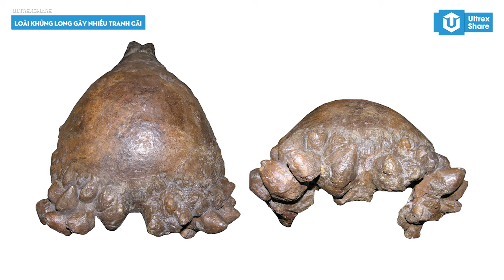PACHYCEPHALOSAURUS – GÃ ĐẦU BÚA HIẾU CHIẾN gây nhiều TRANH CÃI | HỒ SƠ KHỦNG LONG S16 | ULTREXSHARE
Pachycephalosaurus, một loài khủng long kỳ lạ khi sở hữu một món vũ khí vô cùng lợi hại nhưng mỗi khi sử dụng lại có thể gây ra những tổn thương nặng nề cho chính bản thân chúng. Vậy món vũ khí đó là gì? Hãy cùng UltrexShare tìm hiểu về một trong những loài khủng long thú vị bậc nhất đã tồn tại đến những ngày tháng cuối cùng của kỷ nguyên khủng long nhá, chào mừng các bạn đã quay trở lại với Hồ Sơ Khủng Long số 16, Pachycephalosaurus – gã đầu búa hiếu chiến gây nhiều tranh cãi

▶ Ngân hàng: 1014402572 - Vietcombank - NGUYEN THANH HUY
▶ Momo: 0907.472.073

Giọng đọc: Hoài Ninh
Biên tập nội dung: Thành Huy
Chỉnh sửa video: Văn Khánh
© Bản quyền thuộc về UltrexShare
© Copyright by UltrexShare ☞ Do not Reup